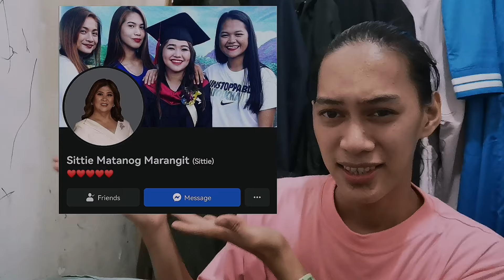MUSIKABATAAN 2023✨ | August 27 2023 Vlog 14